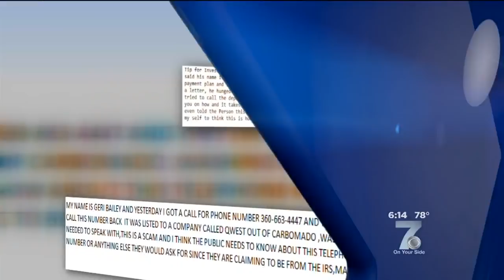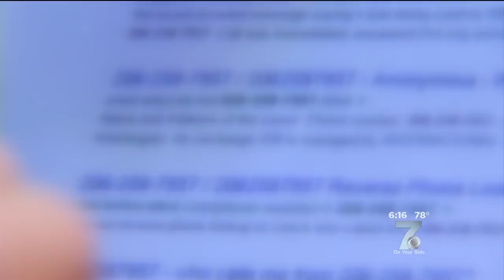IRS Scammer Calls Tax Professional: Hear The Call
We’ve warned you about the IRS scam call. This month several of you have told us, bogus agents are still calling trying to trick people into thinking they owe taxes. One of them even reached a tax professional.